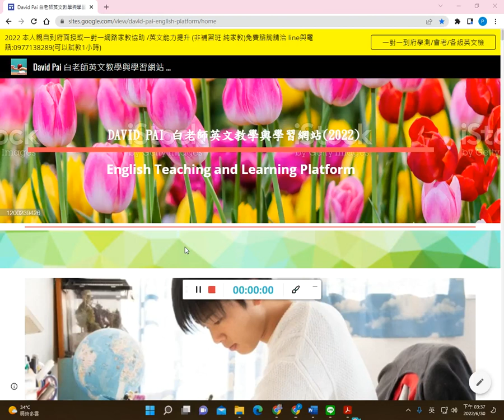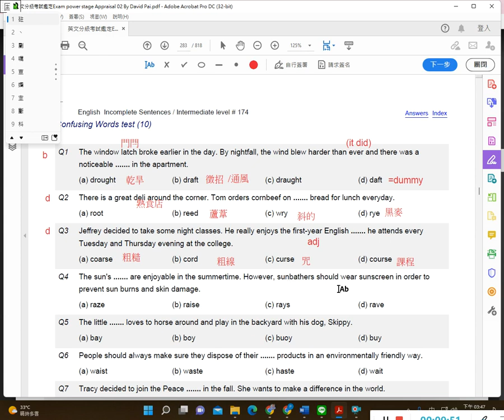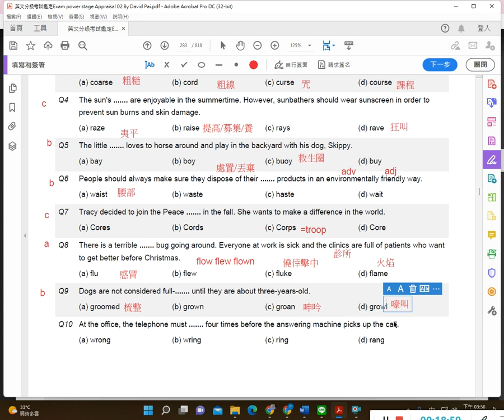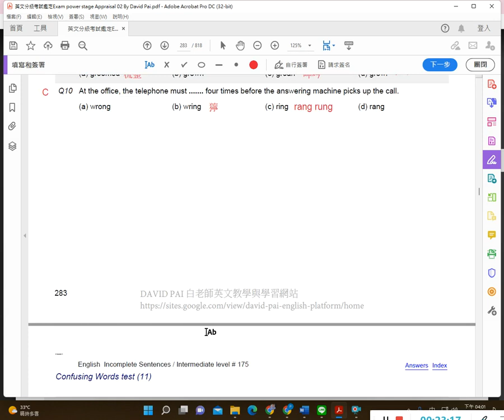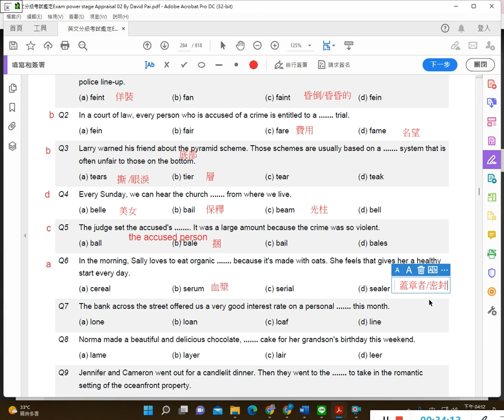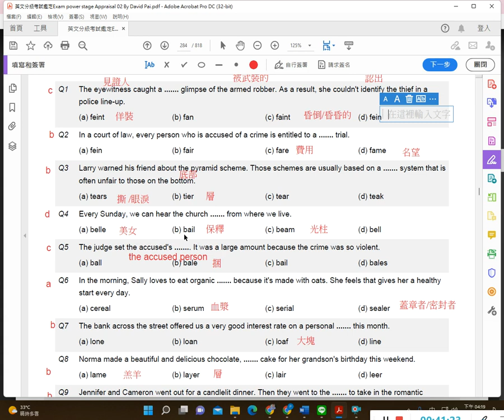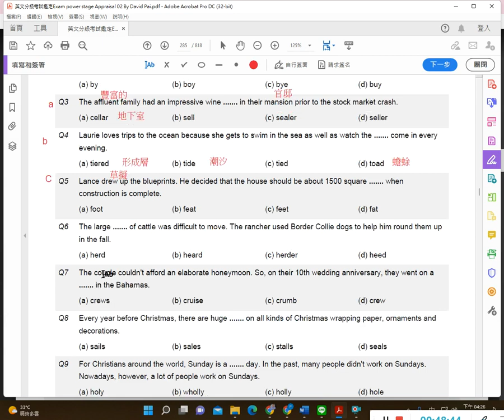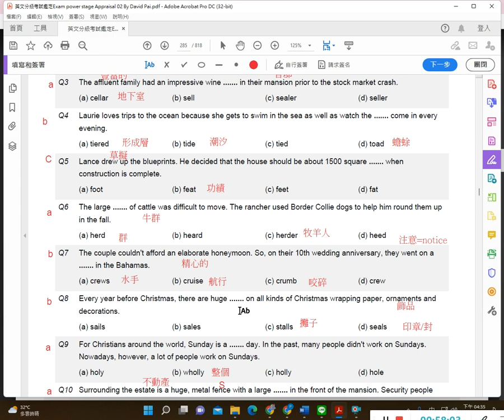英文分級考試鑑定 English Level Appraisal- 中級 Internediate #174,175,176 page 283-285 By David Pai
英文分級考試鑑定 English Level Appraisal-
中級Internediate #174,175,176 page 283-285
By David Pai

DAVID PAI 白老師英文教學與學習網站(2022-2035)(適合各種程度)(純1對1家教)
English Teaching and Learning Platform

1.免費試上專案

2.免費改作文專案(學測/多益/托福/雅斯)

3.免費協助解題專案

4.英文體質免費鑑定

5.低收入戶免費專案(長期)

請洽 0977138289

配合需求一對一量身定製課程(非補習班 純1對1家教)

108課綱學測考試/國中會考/高中國中小學校英文課程及考試家教協助

 轉學考/研究所/國家考試家教協助

 TOEIC /托福/GRE/GMAT/SAT/FCE/PET 考試家教協助

初中高階翻譯與寫作(學測作文/TOEIC/TOEFL/GRE Issue/GMAT argument/外交特考寫作/商業書信)

(非補習班 純家教 )本人親自到府面授或一對一網路教學  依據情況 量身訂製課程 因材施教 深入淺出)

1.免費試上專案

2.免費改作文專案(學測/多益/托福/雅斯)

3.免費協助解題專案

4.英文體質免費鑑定

5.低收入戶免費專案(長期)